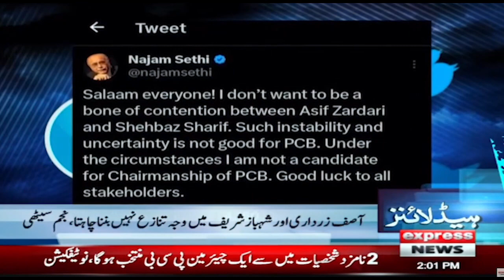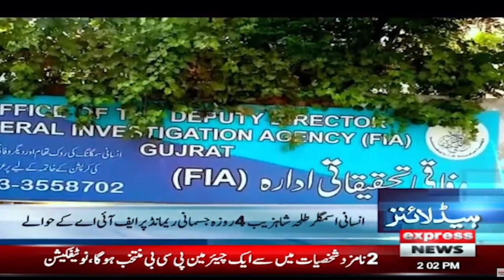𝐍𝐞𝐰𝐬 𝐇𝐞𝐚𝐝𝐥𝐢𝐧𝐞𝐬 𝟐 𝐏𝐌 | Keep Children Away from Chairman PTI | Express News